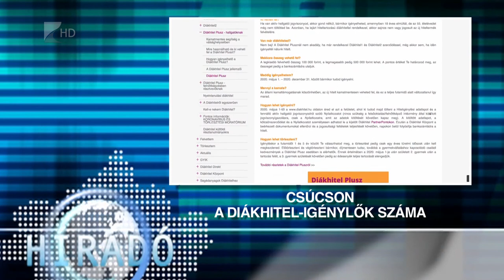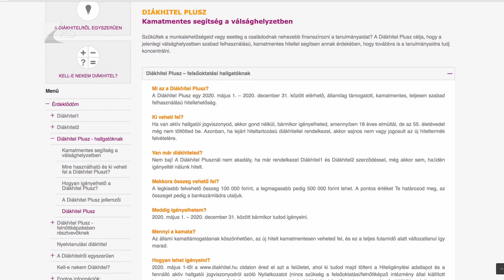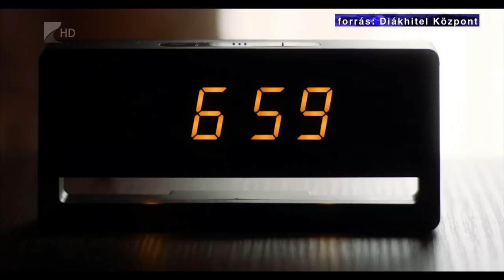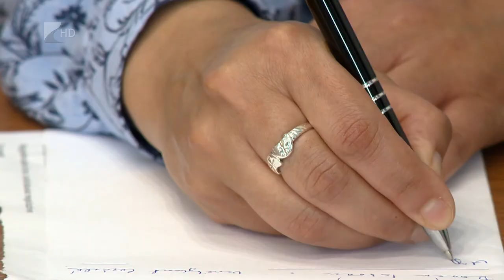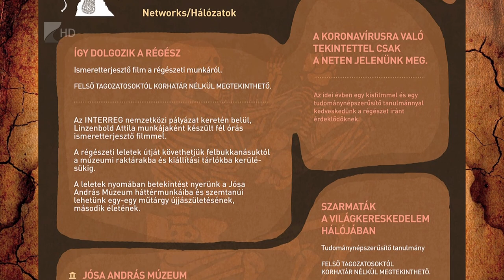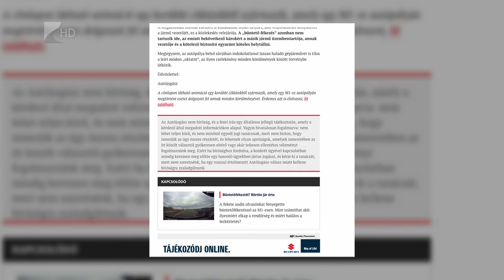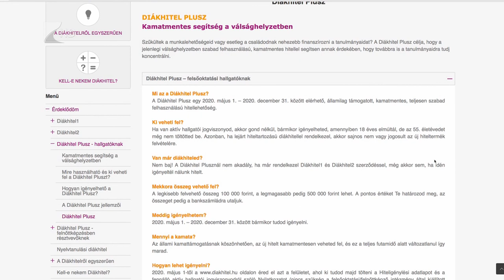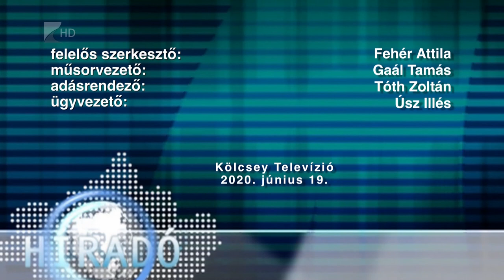Híradó 2020. május 19 - Kölcsey Tv